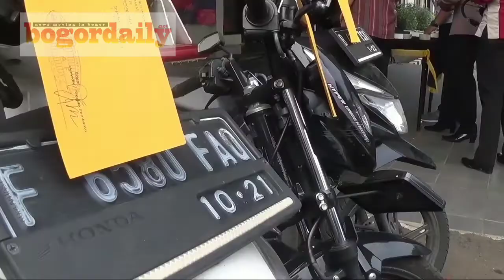POLISI UNGKAP SKEMA AKSI GEMBOS BAN